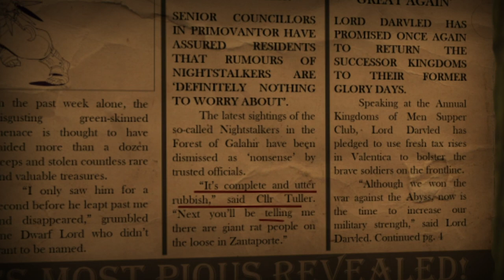Primovantor Pilgrim - Issue Two